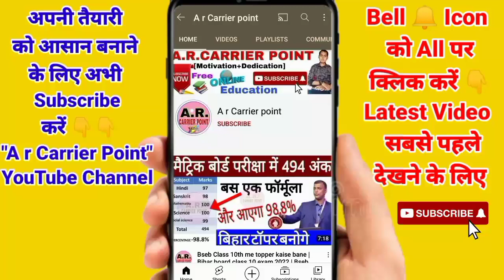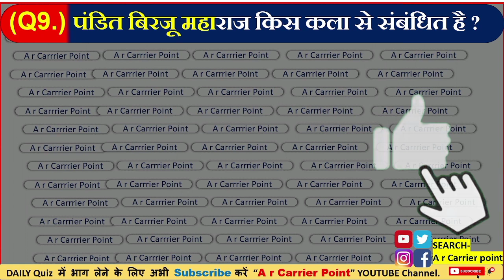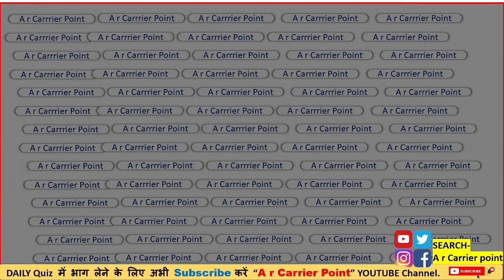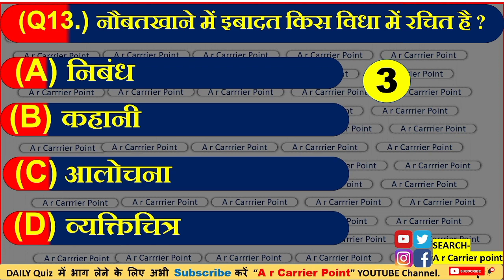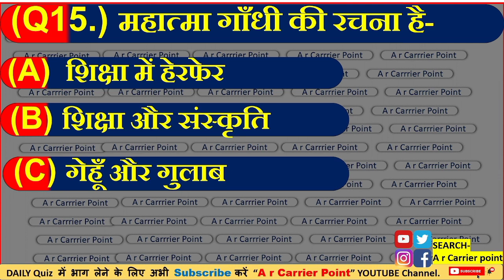Bseb class 10 hindi | Bihar board class10 hindi objective question | important for matric board exam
Bseb class 10 hindi
🎯 Bihar board class 10 hindi objective question
👉Bseb class 10 hindi important objective question
⚡Bseb class 10 hindi objective
⏲️Bihar board hindi objective class 10
➡️ Class 10 hindi objective

Bseb class 10 hindi objective for 2022 board exam
Sumit sir
Bseb class 10 hindi objective 2022
Bihar board matric hindi objective
Bseb class 10 hindi important objective 2022
Bseb hindi objective 2022